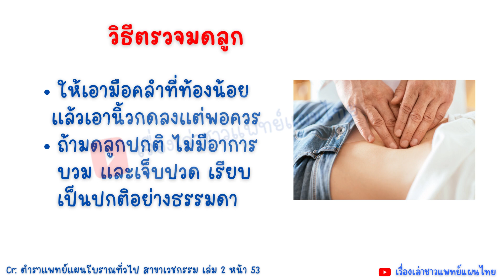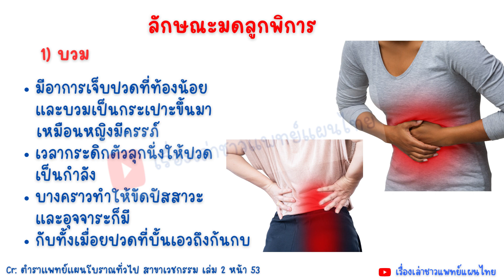การตรวจมดลูกตามตำราเวชกรรมไทย